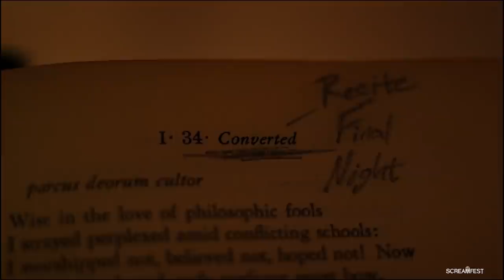The Converted | Short Horror Film | Screamfest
The Converted premiered in Screamfest 2018. After Mitch doesn't show up at a neighborhood bar on Halloween night, Josh and Trent decide to pay their evasive friend a visit at home.

Directed by:
Sean Winans
Produced by:
Sean Winans
Executive Producer(s):
Sean Winans
Written by:
Sean Winans
Main Cast:
Ryan Coyle Michael K. Yeager Jeannie Cole Matt De La Garza Alex Petrossian